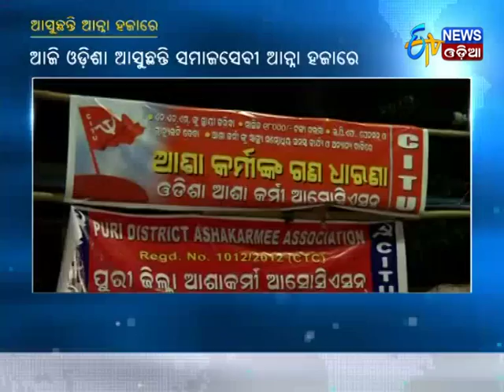AshaKarmi Stages Dharana protesting Social security and Regular Service